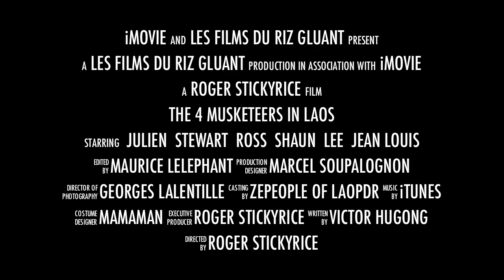The three Musketeers in Laos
Off road discovery with Jules Classic Adventure